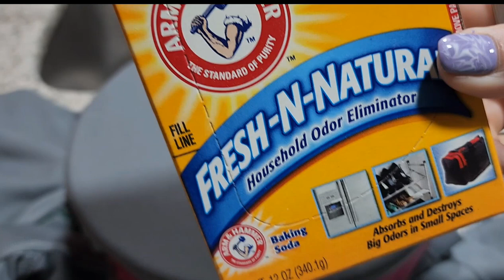HOW TO REMOVE PAINT STAIN IN CLOTHES